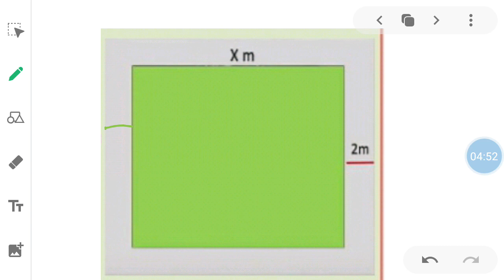SECOND DEGREE EQUATIONS രണ്ടാം കൃതി സമവാക്യങ്ങൾ